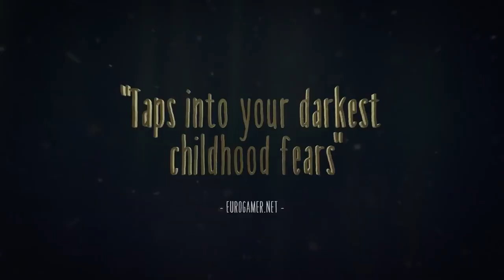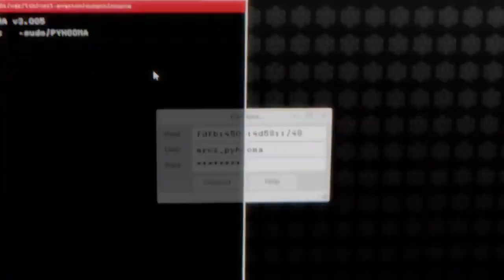UCUZ PS4 OYUNLARI ! - PS4 UCUZ OYUNLAR - PLAYSTATION 4 OYUN TAVSİYELERİ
Ben Hacer, Bu video da sizlere playstation 4 oyun konsolunda oynayabileceğiniz uygun fiyatlı oyunlardan bahsettim. Ucuz ps4 oyunları hakkında bir playstation 4 oyun tavsiyeleri videosu oldu.